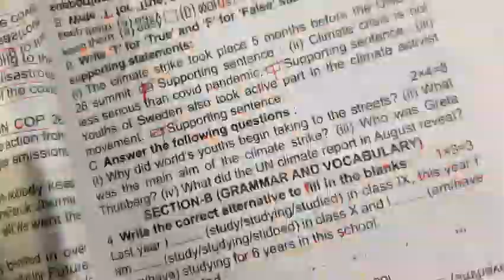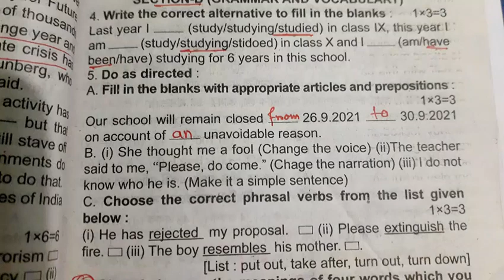2022 ABTA TEST PAPERS || English Grammar || Page- 102 ||Madhyamik 2022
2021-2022 Madhyamik ABTA Test Papers Solved || English || Madhyamik 2022|| Page - 102 || Grammar||

Hi . Dear students here I discussed English grammar portion of page 102 of 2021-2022 ABTA MADHYAMIK TEST PAPERS.
ABTA TEST PAPERS 2022 ENGLISH.